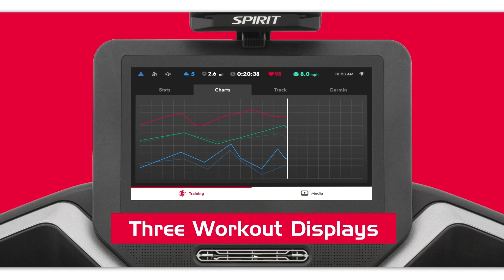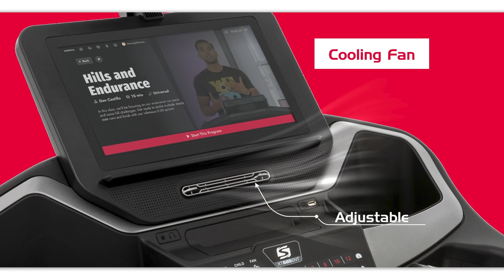Spirit 2024 X series ENT screens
Get ready to elevate your workout experience to new heights with our latest innovation - the Spirit 2024 X Series ENT Treadmill! 🚀 Featuring cutting-edge technology and a sleek design, this treadmill is your gateway to a more immersive and engaging fitness journey.

🌟 Key Features:
✅ ENT Touchscreen Technology: Immerse yourself in a world of fitness like never before with the intuitive and vibrant touchscreen display.

✅ State-of-the-Art Performance: The Spirit 2024 X Series is engineered for excellence. Enjoy a smooth and powerful workout with advanced features designed to enhance your performance and keep you motivated.